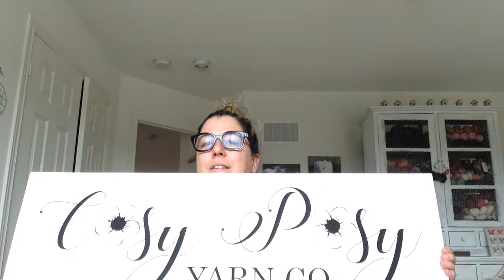Episode 11 - Antonella Makes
Hi everyone...I apologize for the super long hiatus...life has been so busy lately!!!  Alas, I am back and sharing what I have been up to.  Super exciting stuff happening over here, so grab a drink and some crafting and hang out with me for a bit.  Thank you from the bottom of my heart for all of your support and friendship.  xo

Ravelry: antonellamakes
Ravelry Group:  Antonella Makes Podcast
Etsy Shop